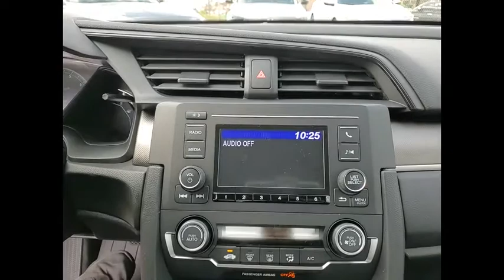2021 Honda Civic Sedan St Charles IL S8496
2021 Honda Civic Sedan LX

Aegean Blue Metallic 2021 Honda Civic LX